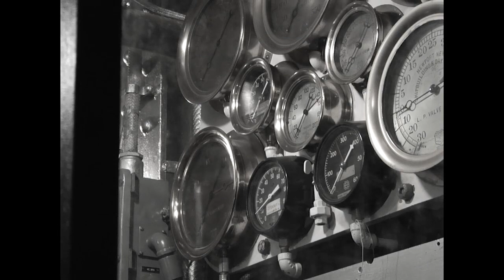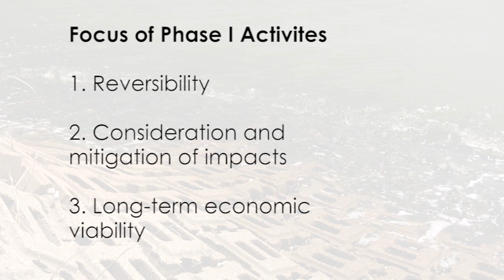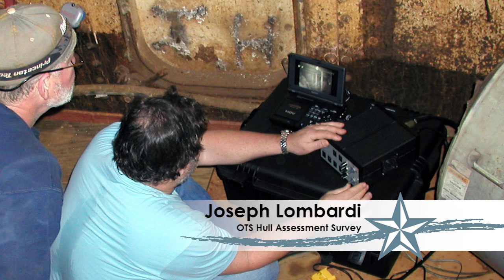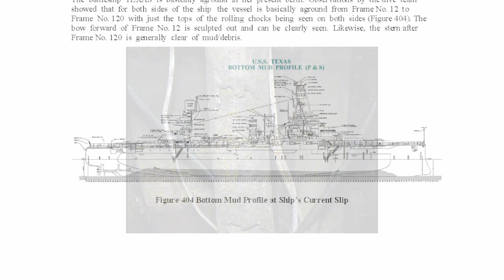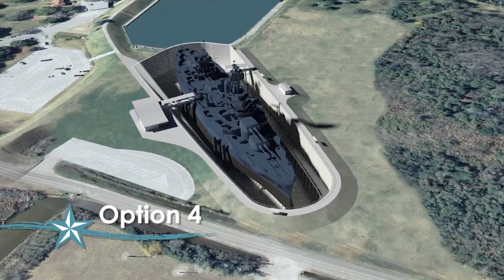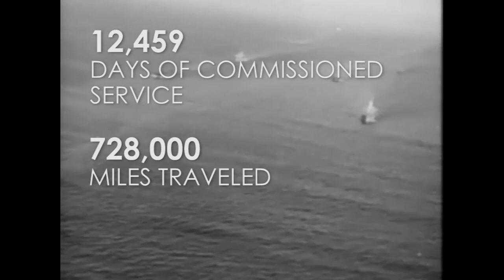Battleship TEXAS Dry Berth Project Phase I Presentation - Abridged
Client: Texas Parks and Wildlife Department

Purpose: This video presentation was prepared prepared as an internal communications piece to provide the Texas Parks and Wildlife Department with a project update following completion of Phase I of the Battleship TEXAS Dry Berth Project, which entailed preservation of the Battleship TEXAS and proposed construction of a permanent dry berth for this National Historic Landmark.  CESI was awarded with a 2012 Telly Award in the "Government Relations" category for this video production.